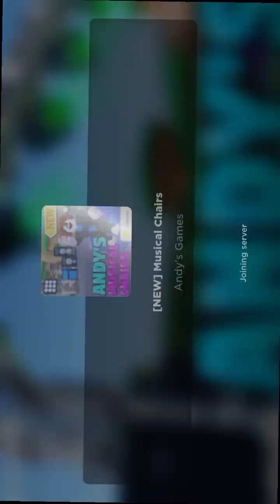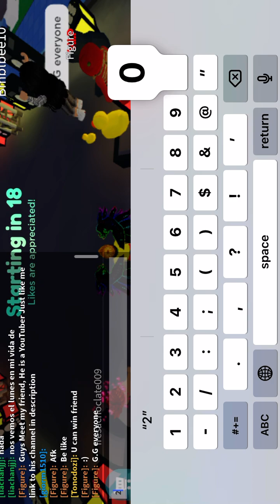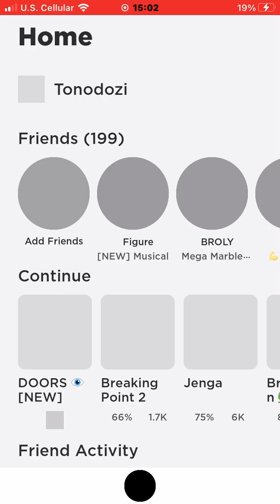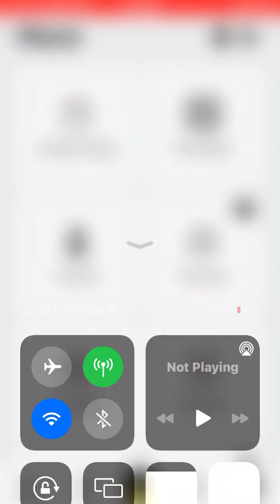Sub to me